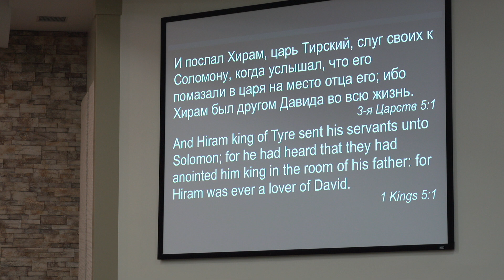First Awakening Church